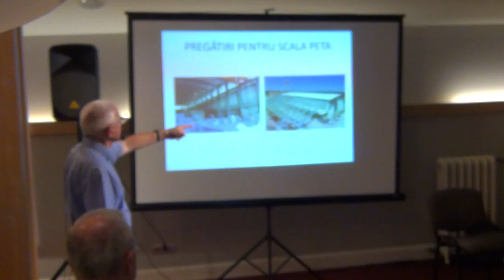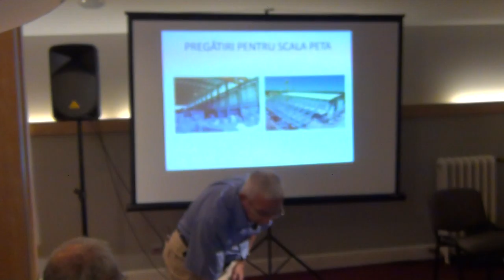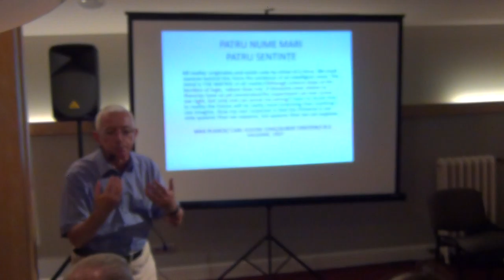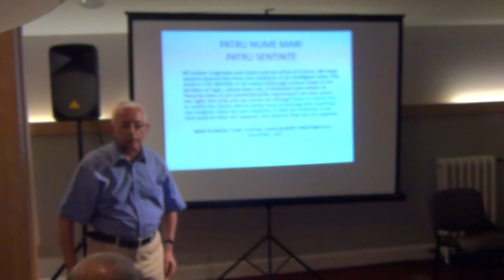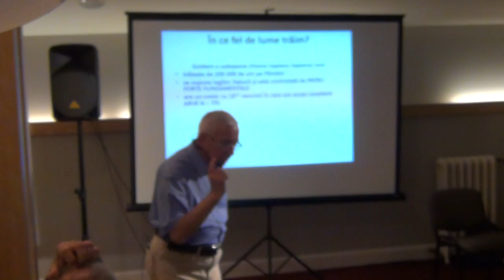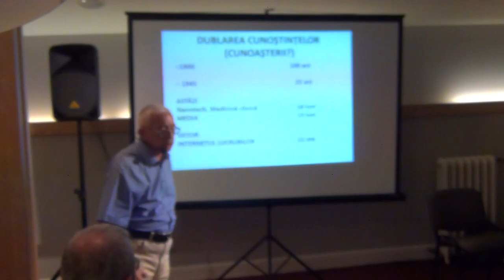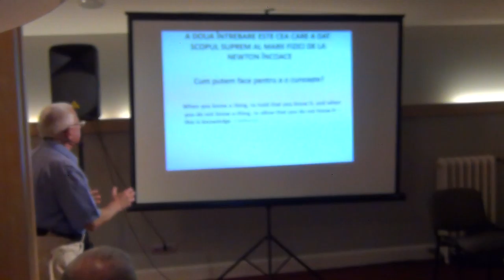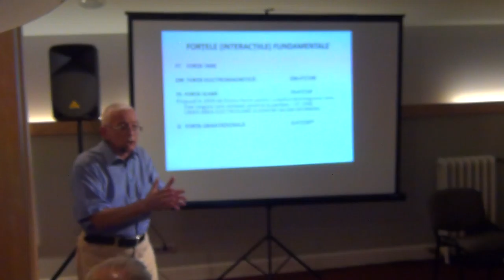Penultima frontiera / P5 / Cafeneaua Complexitatii